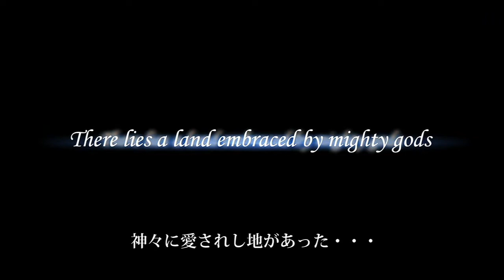Final Fantasy XIV Online HD Trailer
Final Fantasy XIV looks to follow the style that was Final Fantasy XI, an MMORPG. Not the style for some, others think that it's the best way to go. What's your opinion?